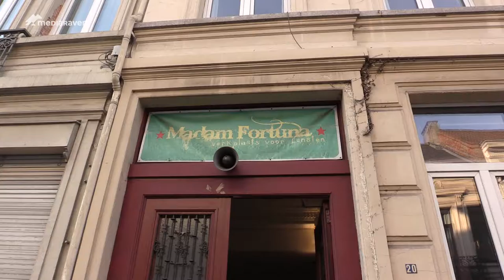Madam Fortuna verbindt en bemint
Madam Fortuna, de Antwerpse werk- en ontmoetingsplaats voor kunsten, zette afgelopen weken haar deuren wagenwijd open.
Onze reporters gingen snuisteren in dit allegaartje van nationaliteiten en waren getuige van de  bijzondere kracht van kunst om mensen met elkaar te verbinden.

Reporters:
Laurens Vandendriesse
Obaidullah Karimy